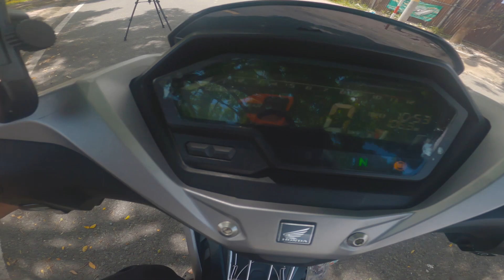WINNER X 2023 bị "HÓC SỐ - KẸT SỐ" | Người dùng đang ức chế HONDA ?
WINNER X 2023 bị "HÓC SỐ - KẸT SỐ" | Người dùng ức chế
WINNER X 2023 bị "HÓC SỐ - KẸT SỐ" | Người dùng đang ức chế HONDA ?. Anh em có bị hiện tượng khó chịu này không ??
Máy quay: Sony A6400 + Tamron 17-70 f2.8 + Sigma 30 f1.4 + Ronin SC
+ Gopro  8 + media mod + micro sony ems cs3
Phần mềm dựng video: Adobe Premier CC 2020